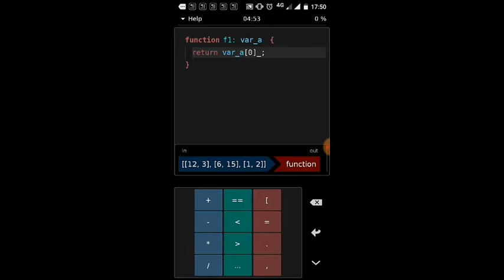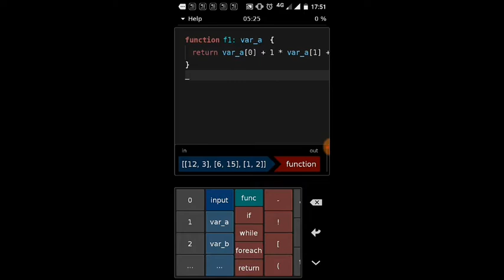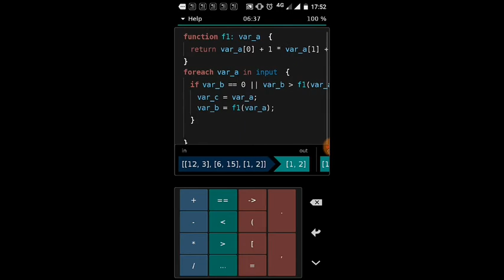Hacked | App | Nuclear Plant | nearest to [0,0] , gameplay , walkthrough | Kumar's Gaming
Hacked | App | Nuclear Plant | nearest to [0,0] , gameplay , walkthrough (solution)